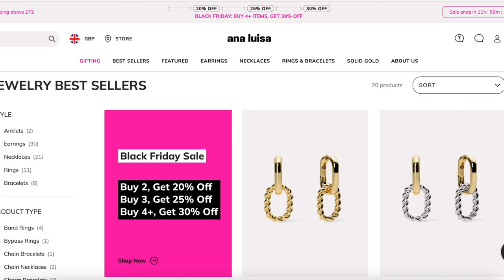Lazy Witchcraft || Witchcraft Hacks for the idle Witch (like me)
I have thought of a couple of further witchcraft hacks since posting this video so shall probably make another with easy ways to get around with my lazy witchcraft.